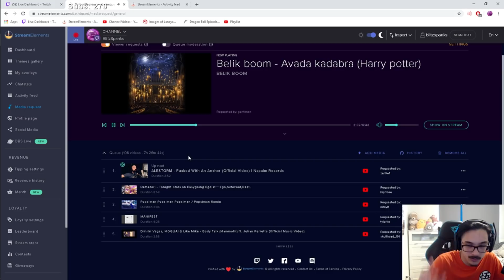TA Spammers Don't Need A Team